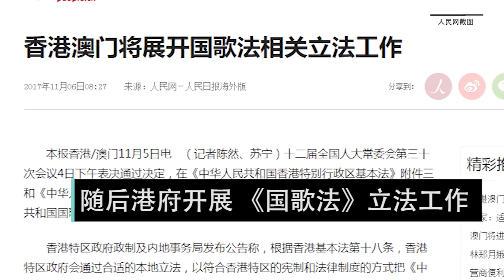香港筹备出台《国歌法》，香港球迷嘘国歌表达不满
11月9日，在旺角大球场的香港对巴林的足球比赛之前，香港球迷对中国國歌发出嘘声，随后击鼓，高喊：We are Hong Kong（我们是香港）。五天前，人大通过决定，将《国歌法》纳入《基本法》附件三，港府正在开展 “国歌法”立法工作。特首林郑月娥曾表示，希望巿民不趁立法真空期，侮辱国歌。

听众谈话